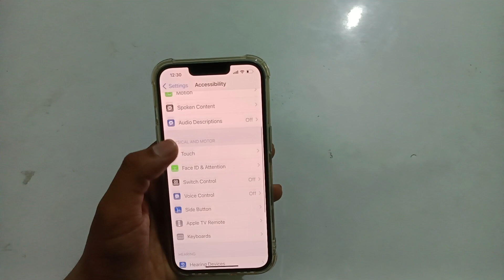how to on off hapitcs option in iphone 13 mini